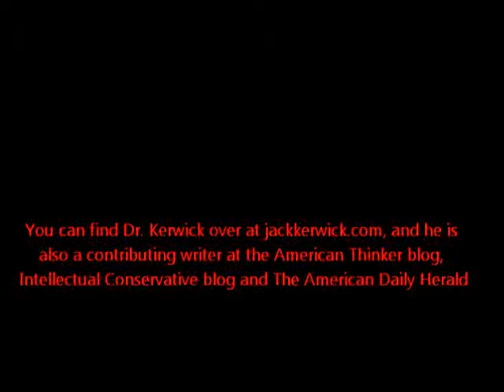Political Vindication Radio: The Jack Kerwick Interview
Dr. Jack Kerwick joined us for about an hour on March 1st 2011 to talk some culture and politics. Dr. Kerwick is a contributing writer over at the American Thinker blog, Intellectual Conservative blog and the American Daily Herald.